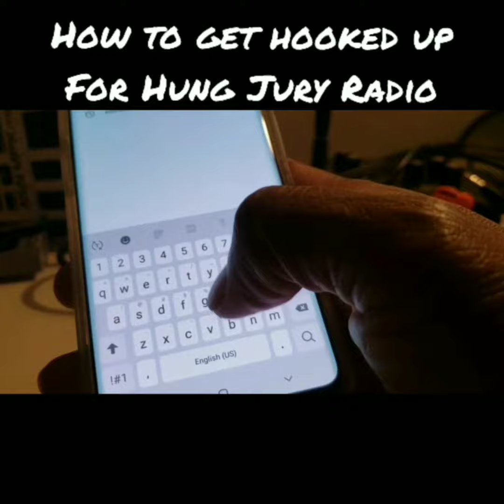How To Get Hung Jury Radio App (android n apple)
Hung Jury Radio App 24/7 live streaming music. With exclusive programming of music you won't hear on terrestrial radio. Exclusive mix shows and Podcast you will only hear on Hung Jury Radio App

Catch DJ Kirk State every Friday night 9pm est